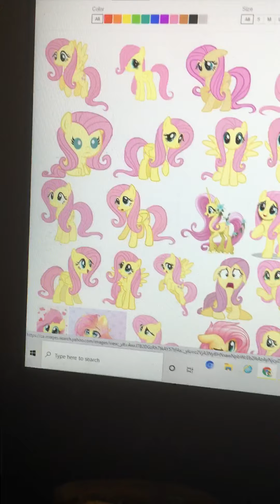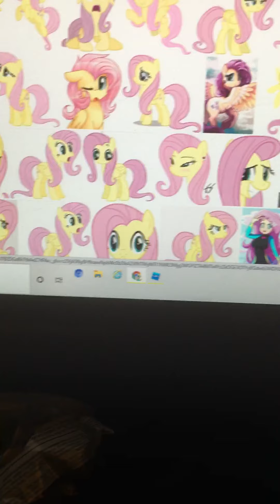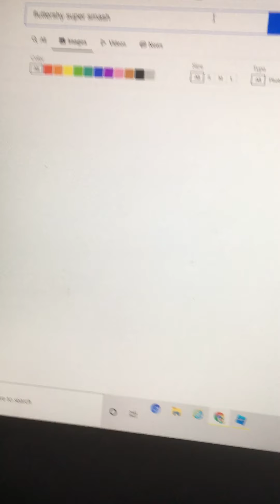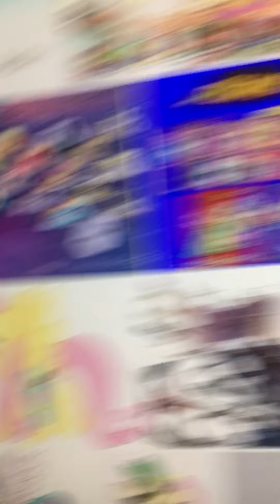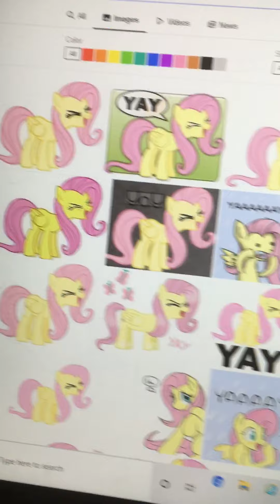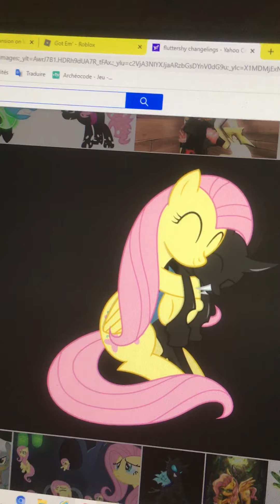I think I found who the final dlc fighter is? Super Smash Bros Brawl. ultimate